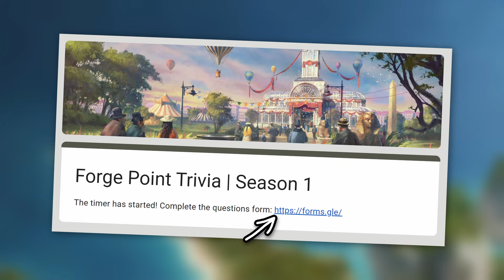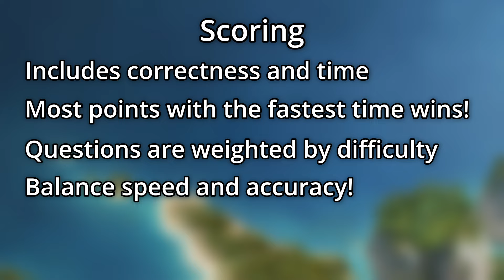Welcome to Forge Point - an FoE Trivia Game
Forge Point's first season is starting over on my Discord server!

Forge of Empires is an award-winning and free-to-play RTS MMO city-building game developed by InnoGames GmbH, the company behind hits such as Elvenar and Tribal Wars, as well as new titles like Rise of Cultures. Forge of Empires was released for browser in 2012, with mobile versions being released in 2014 (iOS) and 2015 (Android), and continues to be updated with new content, events, and features to this day!